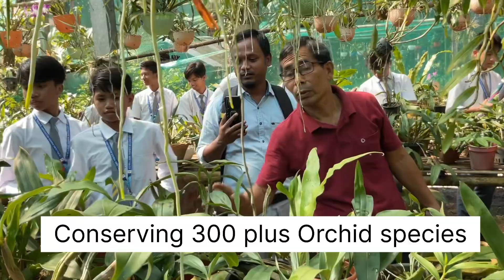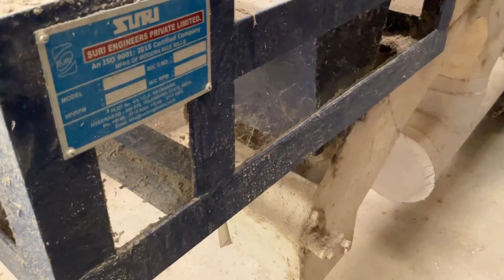Field Study on Farming || STD. IX Students || JD Williams HS School